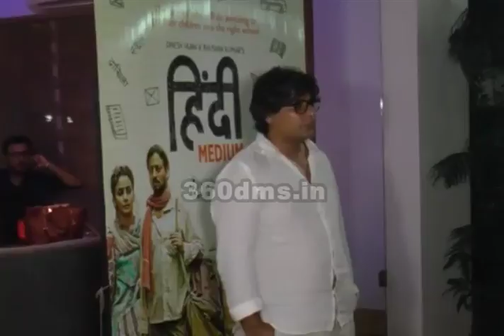Hindi Medium Movie Screening | Ahmad Khan, Dinesh Vijay, Vishesh Bhatt & Others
Ahmad Khan, Dinesh Vijay, Vishesh Bhatt & Others were Stopped at the Screening of the movie Hindi Medium. Watch the video to know more.

VeenaBhabhiTV